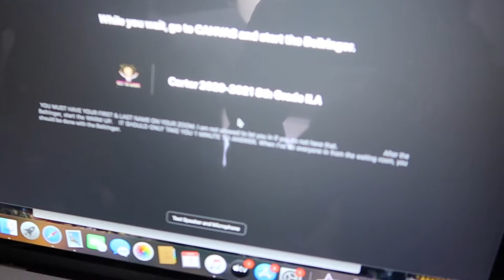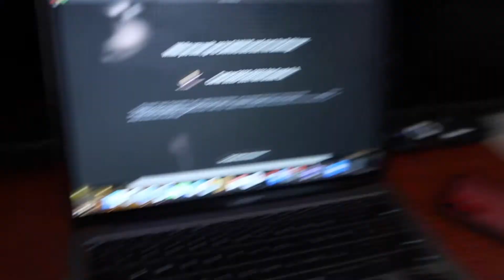Smacking On Food In Zoom Class!!